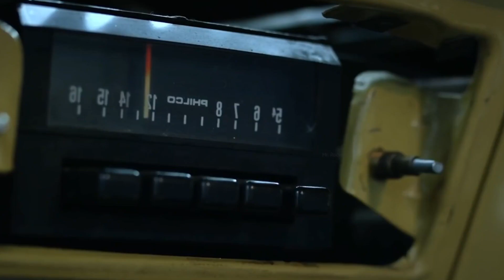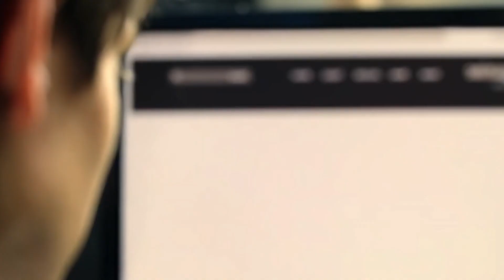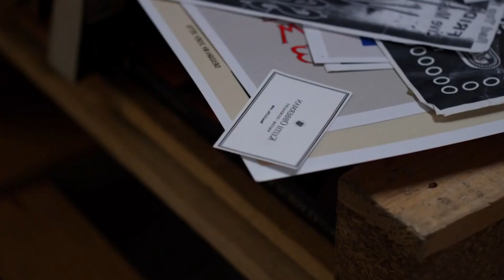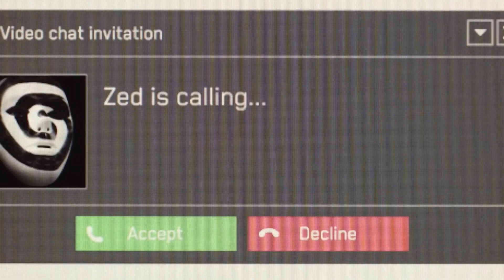Abducted by Alien | Film Explained in Hindi/Urdu Summarized हिन्दी | Hindi Voice Over | Sci-fi/Drama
All Movies Insight Hindi, anna explainer hindi channel is provide hindi voice over (Movies Hidden Explanation) for super Mr Alexter movies. So Movies Insight Hindi s, dont worry about language problem, We ( anna explainer ) convert Mr Alexter Hollywood Movie Story & Review in Tamil ( hindi voice over ). Why are you waiting Movies Insight Hindi, comment movies(Mr Alexter) which you want in mr hindi rockers channel hindi voice over.